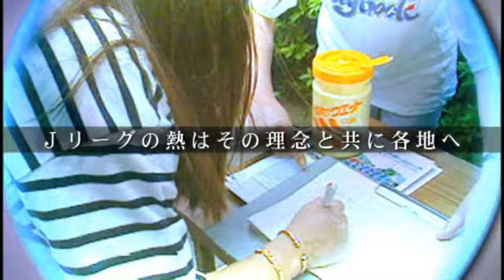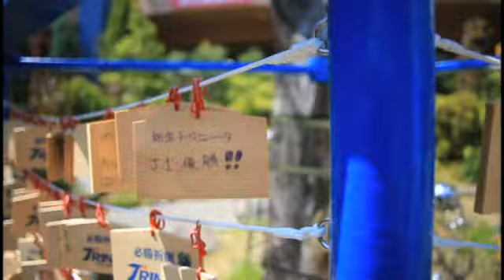Jリーグ20周年記念映像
20周年を迎えたＪリーグの記念映像です、ぜひご覧ください！